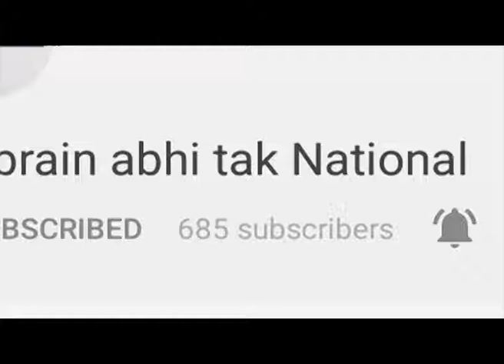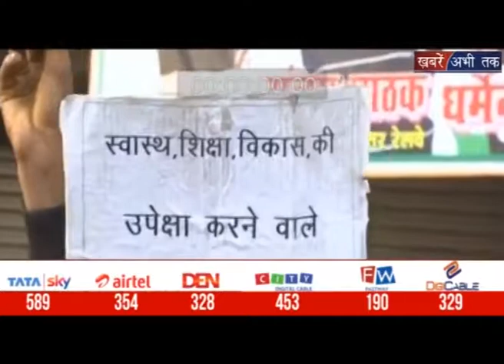Amethi में Rahul Gandhi मु्र्दाबाद || Khabrain Abhi Tak Live